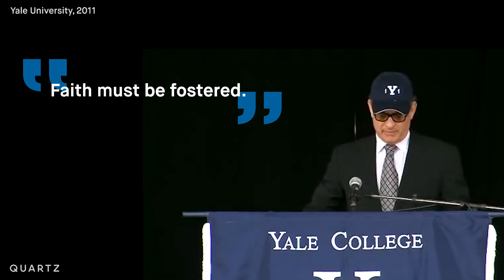College dropouts give the best graduation speeches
Some of the best college graduation speeches are made people who dropped out of school. Oprah Winfrey, Bill Gates, and Ellen DeGeneres, all college dropouts, have delivered some really good graduation speeches. No one says you need a college degree to give students advice for the future.